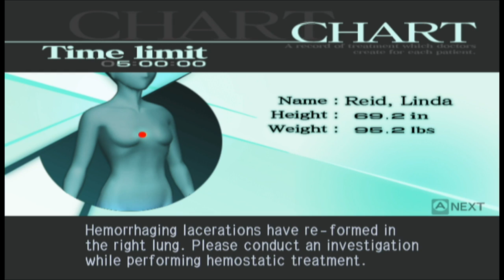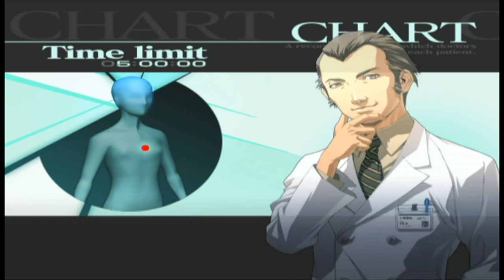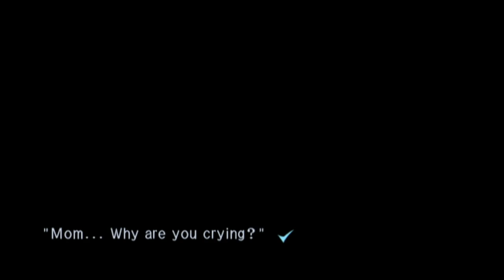Trauma Center: Second Opinion - Part 4: GUILT Trip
Prepare your zappy guns everybody, because there's gonna be some serious surgery-related shenanigans going on.  There will be drama, intrigue, explosions, and all sorts of ridiculous bullshit.  It'll be fun, I promise!